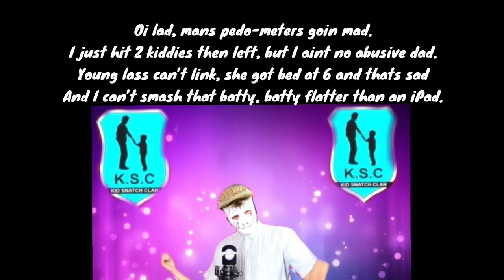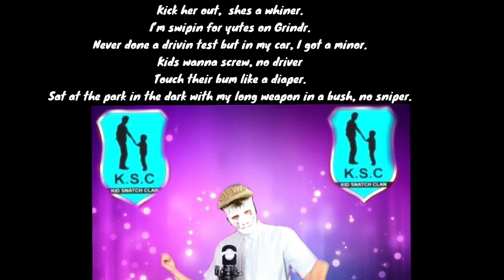P Dough - Fire In The Booth (Lyrics)